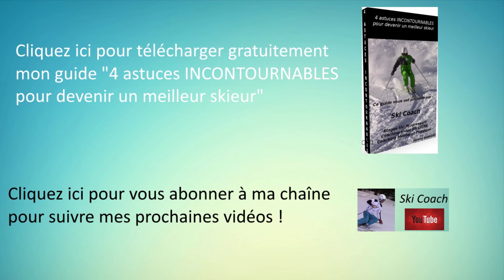Faut-il garder les épaules face à la pente en ski ? Explications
Je vous explique les différentes actions à faire avec ses épaules en ski.
# Recevez mon guide OFFERT "4 astuces INCONTOURNABLES pour devenir un meilleur skieur"